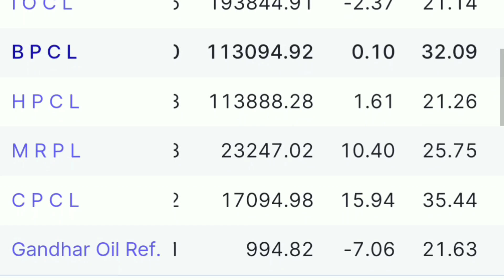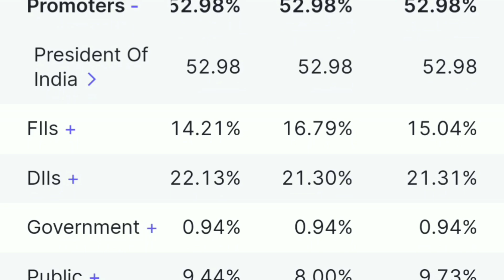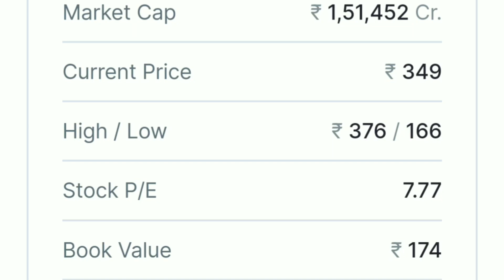BPCL SHARE COMPLETE FUNDAMENTAL REVIEW 2025.